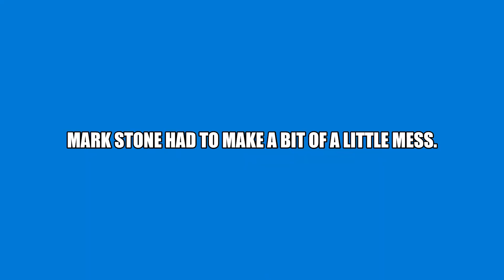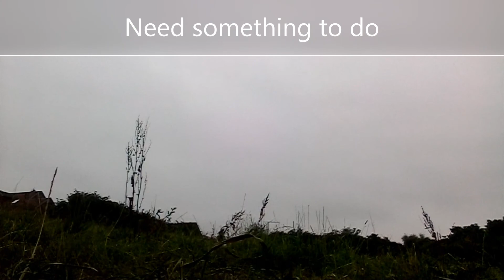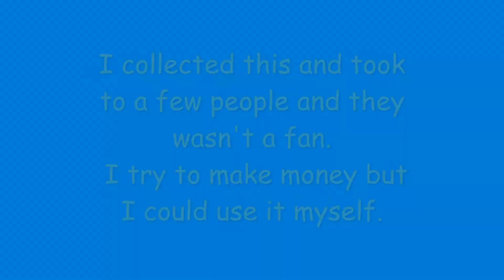Scrapping with Mark Stone Limited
Plus new things to do  Coal and wooden tv stand